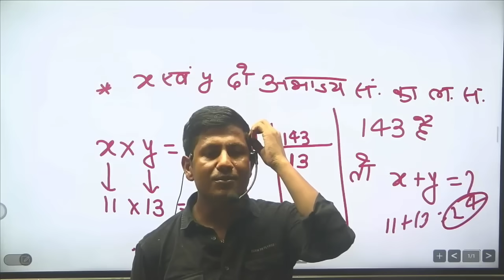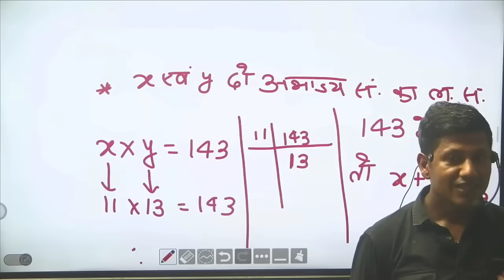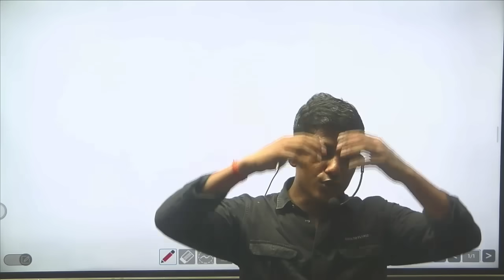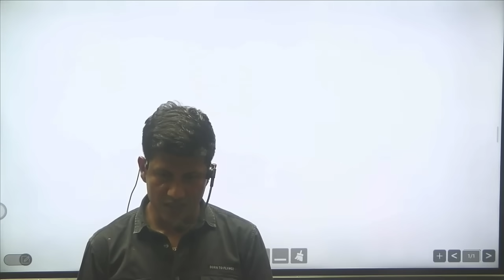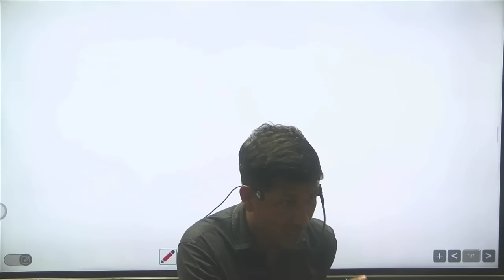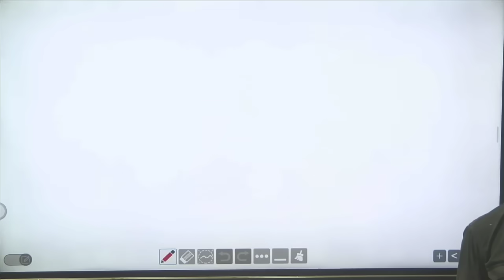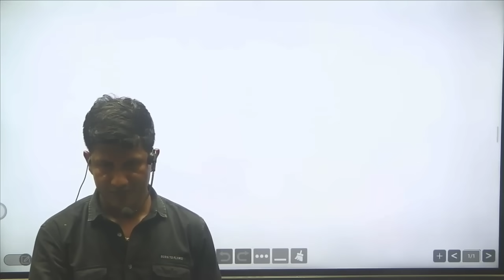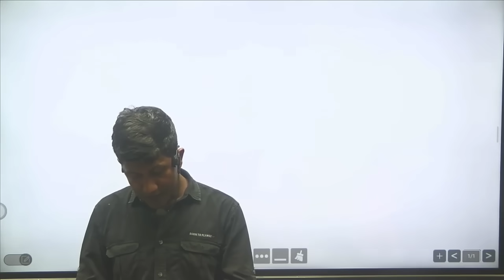दरोगा रिजल्ट के बाद पटना के टीचरों में युद्ध पर विपिन सर बोले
vipin sir, maths masti,